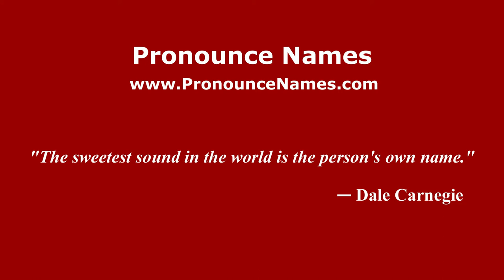How to pronounce Joey Gathright (American English/US) - PronounceNames.com